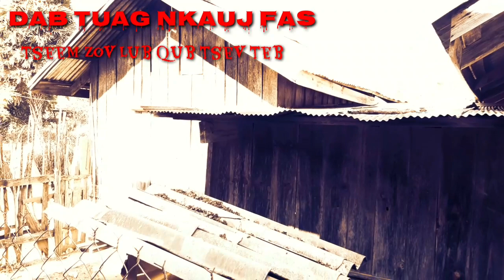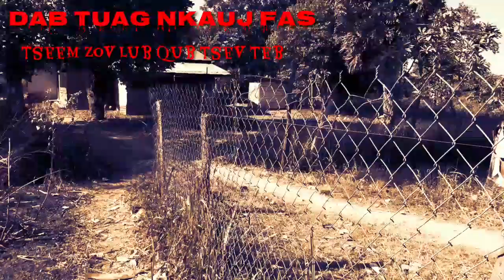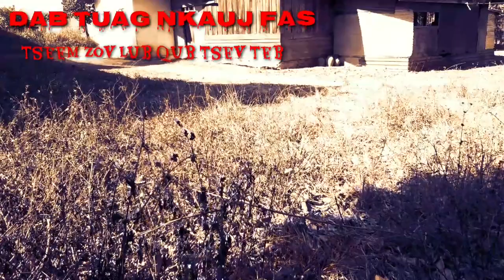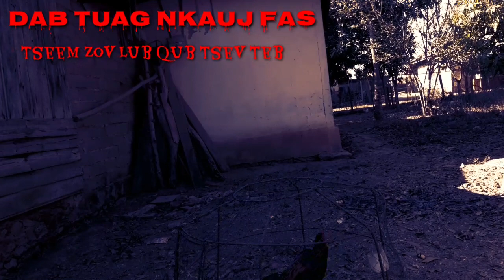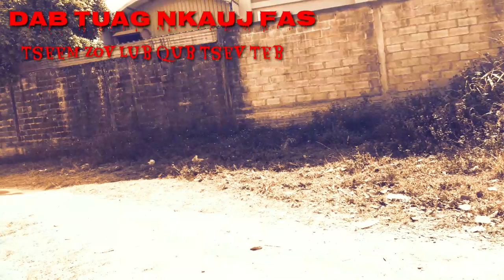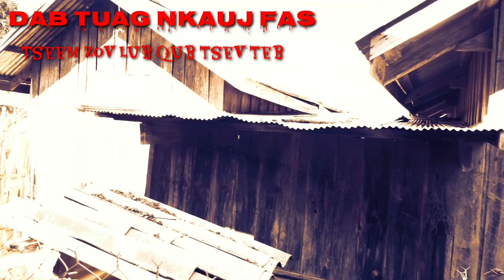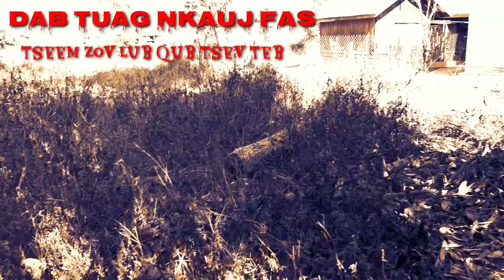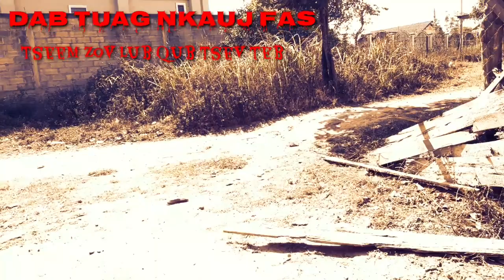Dab neeg: dab tuag nkauj fa zov qub tsev teb.2/14/2020